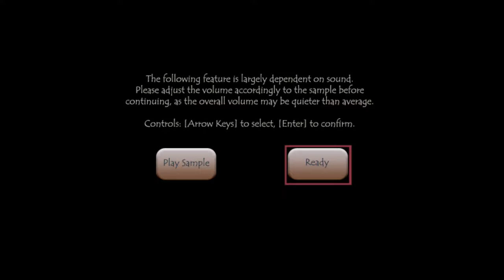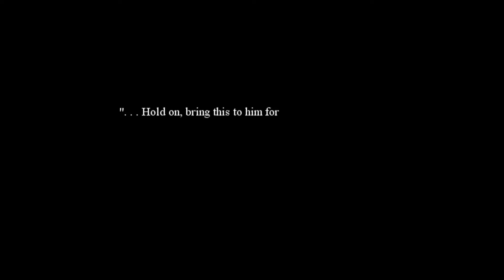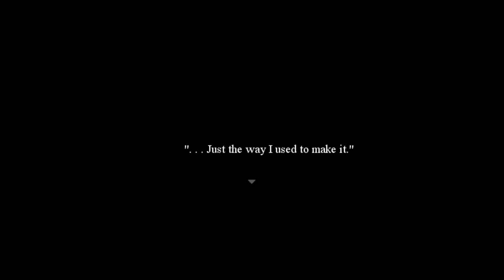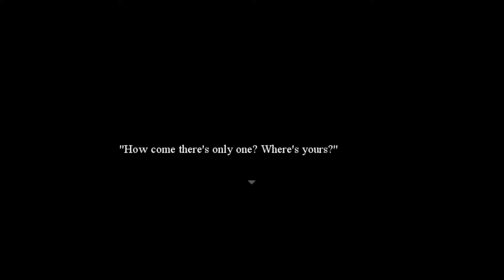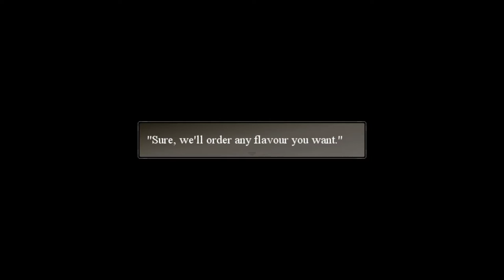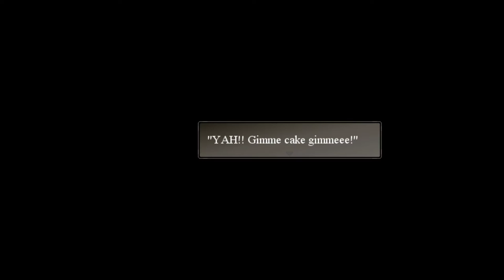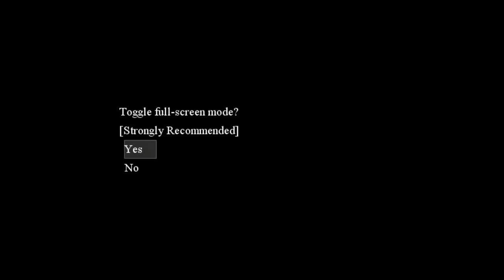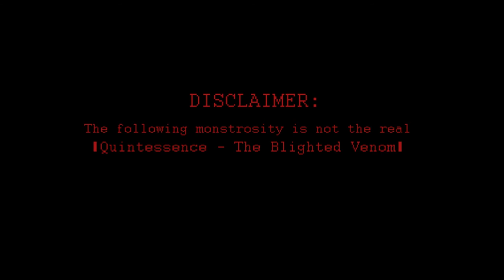Do You Remember My Lullaby? + Bonus Content